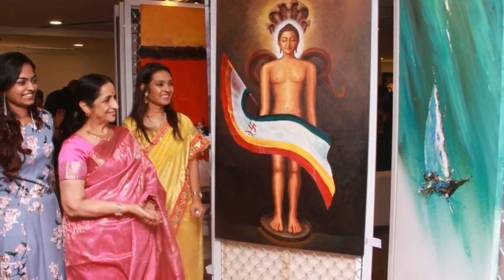Inauguration of Artwaley's Franchise by Padma shree Aruna Sairam at Chennai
Artwaley franchise was inaugurated by padmashree awardee- Mrs Aruna Sairam on 9th March 2017
She also made a beautiful piece of art reflecting her love for music at our Artwaley Chennai by Dimple Jain .

Video source: @tamil Chat Gossips